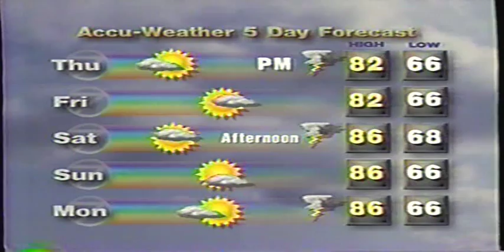Tom Jolls Weather Outside Backyard BBQ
Before he retired in 1999, Weatherman Tom Jolls of WKBW-TV had help start promoting, and later doing a summer weekly event.  It was called the Backyard BBQ.

The station would have a weekly contest, where viewers would send in a postcard, and the winner would then have a BBQ for up to 25 people in their yard.  Channel 7 and Tom Jolls would then come with a live microwave news truck, the Ch. 7 'Live Eye', an Engineer, a Photographer, and Tom would then do the weather outside live in the backyard of someone.  At the time, the station had 'Charlie The Butcher', the local restaurant owner who carved beef on weck sandwiches, to cater the meal.  This proved to be a very successful promotion for the station.

When Tom Jolls retired in July 1999, Mike Randall then took over to do the Backyard BBQs every summer for the station.  This time, it was catered by Anderson's Ice Cream for a few years.  The WKBW-TV Station Management then decided to add more advertisers into the segment, where it got to be overbearing to where the person doing the weather could not interact properly with the home owner who won, but instead had to have each of the advertisers (car dealership, a firm that sold heating and cooling items, another business that supplied a tent and perhaps a bounce room, etc.) and still get the weather report on.  The live segment from a viewers backyard eventually was dropped due loss of qualified personnel  to do the behind the scenes set up of the live shots.